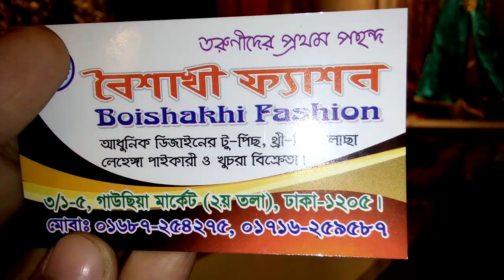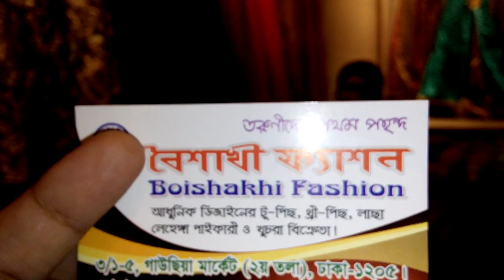জানুন বিভিন্ন ডিজাইনের গাউন ও সারারা ড্রেসের দাম।(Gown and Sarara dress price)